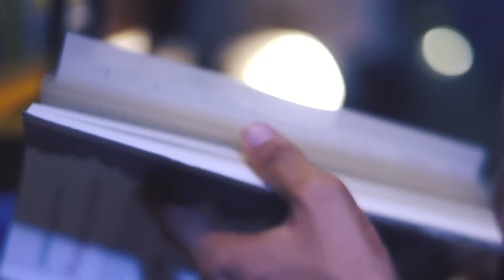SORTEIO DE 10 LIVROS! - Comemoração ao centésimo vídeo do canal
Olá, pessoal. Essa semana estamos celebrando nosso vídeo de número 100! E vamos comemorar essa marca sorteando 10 livros.

REGRAS:
1. Preencher as informações no link (ATENÇÃO no preenchimento do email, vou entrar em contato com os vencedores através dele)

2. Fazer um comentário bacana na aba comentários do vídeo (embaixo).
3. Ser inscrito no canal.
4. Ter endereço de entrega no Brasil.
5. Só pode participar uma única vez.
6. Ser humano, não ser porre, nem mala (isso é sério).

O sorteio será feito quando canal atingir 3.078 mil inscritos (isso é sério) ou até o dia 03/05/2019. Então divulguem bastante e participem!
Errata: No formulário está 03/04, mas data correta é 03/05.

A ordem de sorteio dos livros, serão dez vencedores:
- Os Maias (Eça de Queiroz)
- A Cabeça do Santo (Socorro Acioli)
- A máquina de fazer espanhois (Valter H. Mãe)
- Nós (Levgueni Zamiatin)
- A Vida em Espiral (Abasse Ndione)
- O que Tem de Mais Lindo do que Isso? (Kurt Vonnegut)
- Colares de Xangô e sapatos bicolores (William Kennedy)
- Enquanto Deus não está Olhando (Debora Ferraz)
- Reparação (Ian McEwan)
- Box Kafka

Boa sorte!

Ficou curioso para ler o livro? Adquira através desse link e ajude o canal, sem pagar nada mais por isso:

📫 CAIXA POSTAL 📦

Endereço de envio Seleção:
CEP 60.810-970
Fortaleza/CE

Produção e edição: Darwin Oliveira e Juvenal
Texto e conteúdo: Darwin Oliveira
Abertura: Juvenal
Trilha original: Juvenal